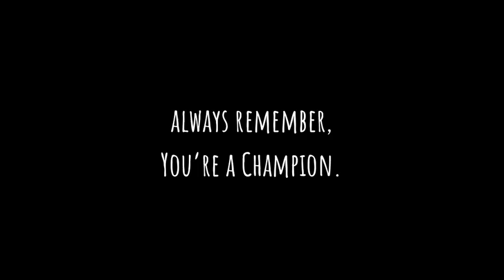wait, i know you. That One Guy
the first song is Humble - Kendrick Lamar
that second song is Requiem - Mozart